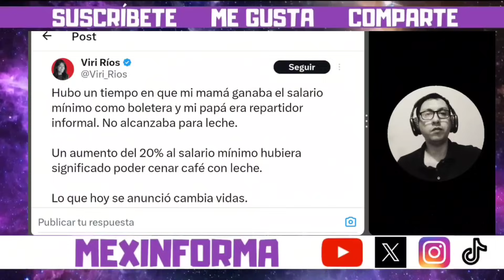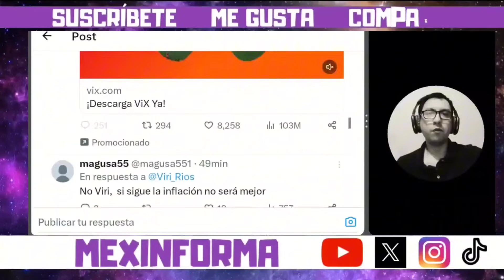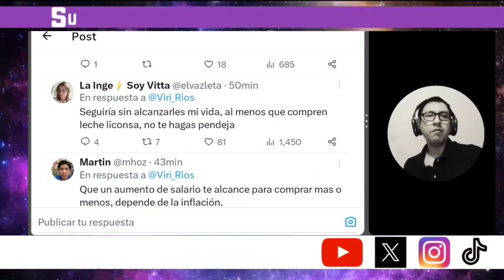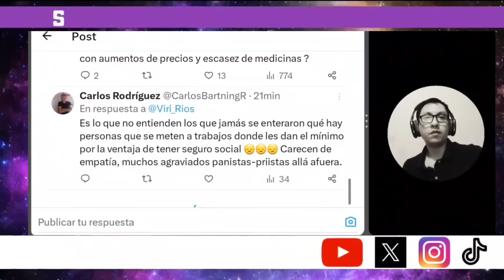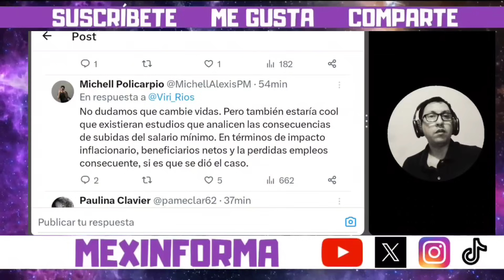Periodista reconoce que aumento al salario mínimo es logro de AMLO y ayudará a los mexicanos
Amlo aumentó el salario mínimo en un 20% a partir del 1ero de enero del 2024.